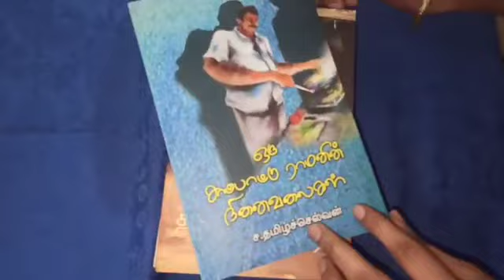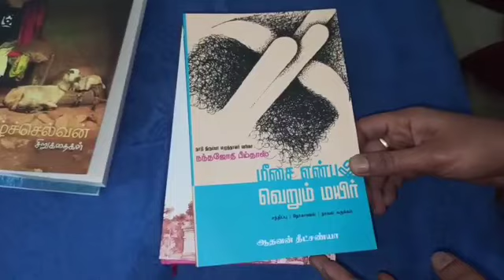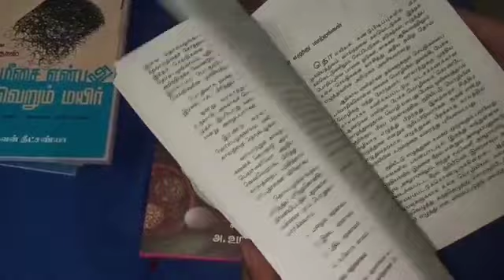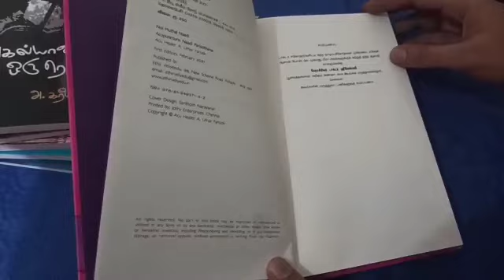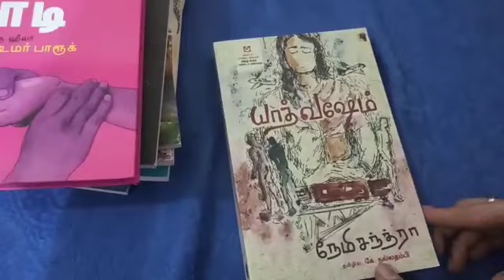புதிய புத்தகங்களின் வரவு/My new book collection 📕.